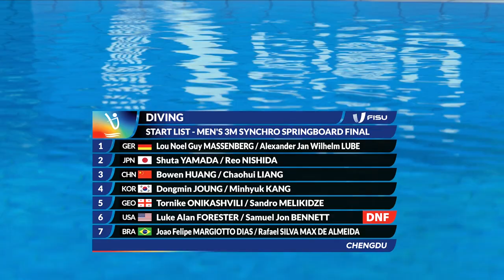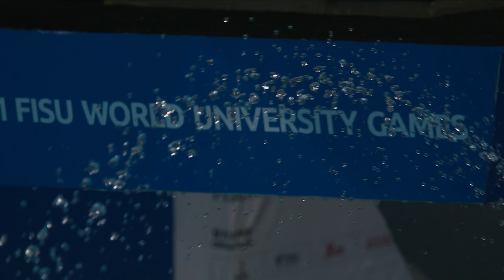Diving Women's Synchro 10m Platform Highlights Day3 Chengdu2021